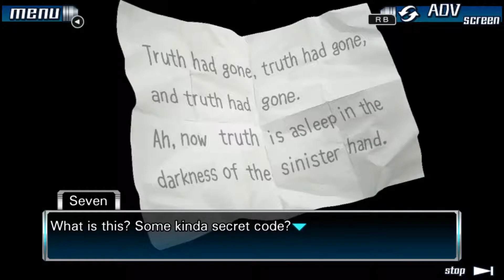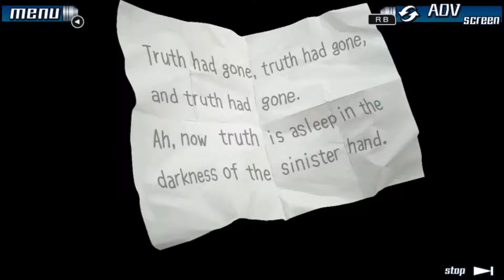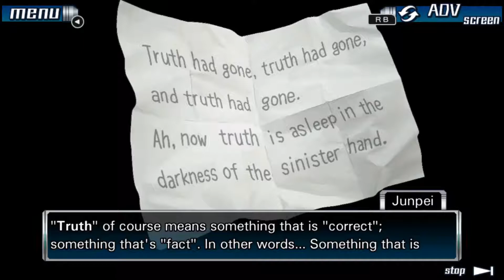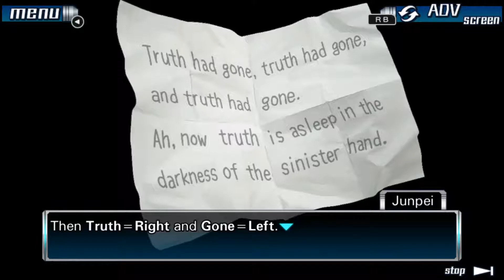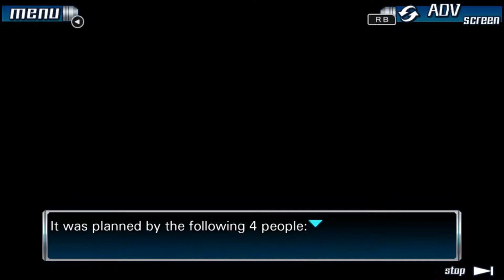Is This Mind Control??? | Zero Escape 999: Nine Hours Nine Persons Nine Doors Part 21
I'm about 80% better, finally. Again I gotta thank you for you support in watching :)